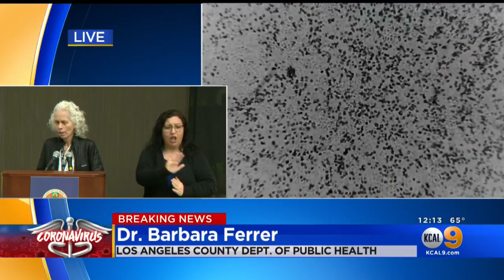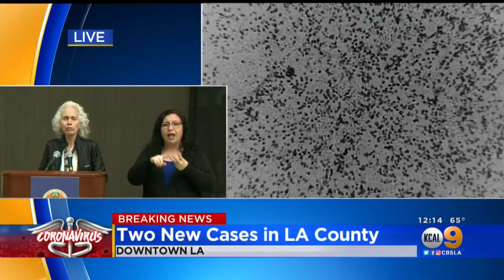Two New COVID-19 Cases In LA County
Los Angeles County public health officials Monday confirmed two more cases of coronavirus in the county, including one that could be the county's first instance of community spread.